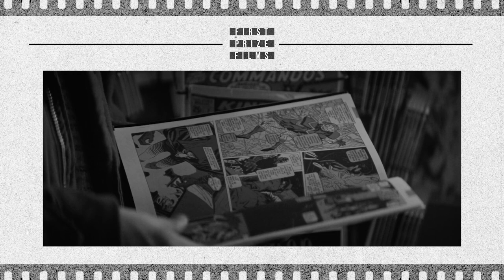True Romance vs. Wild At Heart - Romances From Hell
Buy a carton of your favorite cigs, unalive your pimp, and break parole because Dave and Blake and turning over all the rocks, looking for the slimiest lovers out there in this Romance Movies From Hell episode: True Romance vs. Wild At Heart.

00:00 Intro
04:03 True Romance
24:02 Wild At Heart
43:09 The Thunderdome
52:58 The Finish Line
56:00 The Tiebreaker
58:20 Wrap Up / Next Episode

If you'd like to support the show, consider rating and reviewing us on Apple Podcasts, following us on social media @firstprizepod, or checking out our Twitch stream For more info, check out firstprizefilms.com.

This episode was written, produced, and edited by Blake Hawk and Dave Holland.
Our technical advisor is Jordan Hawk.
Our associate producer is Taco Steve.